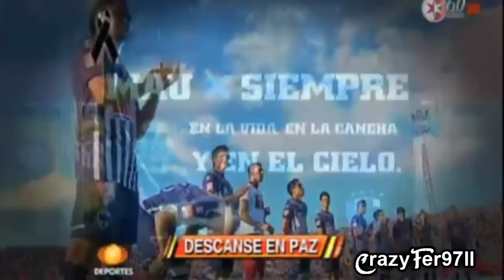Gol, Error y Figura Jornada 2 Apertura 2011 - Accion